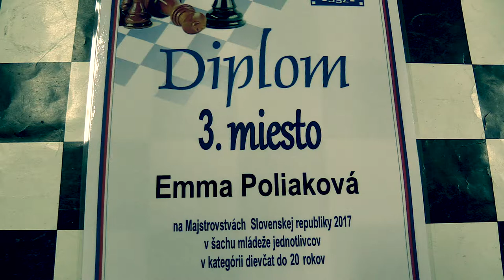♗ D16-20 2.4. Jana Liščinská - Emma Poliaková 0:1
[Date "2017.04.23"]